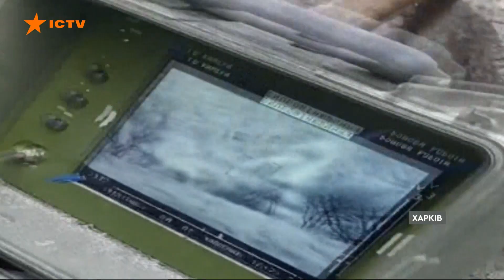Окупанти накрили Харків Ураганами та Іскандерами! Наслідки смертельного обстрілу центру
На Харківщині за добу через обстріли російської армії загинула жінка! ще 7 людей отримали поранення. Окупанти знову вдарили вночі по обласному центру Іскандерами. Околицю обстріляли ураганами.

Побач більше!